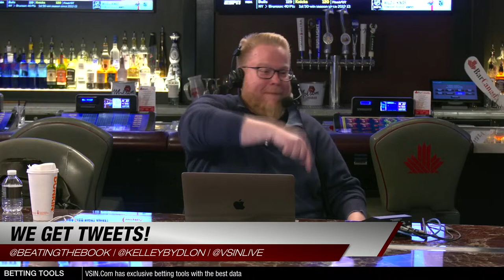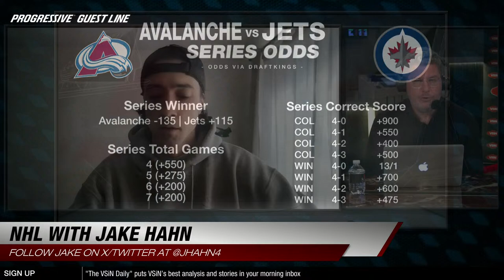UFC300 Delivered the WORST Bad Beat in MMA History!? | A Numbers Game - APRIL 15, 2024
Welcome to the first hour of A Numbers Game LIVE and FREE from 10-11AM EST Mon-Fri!

To watch the second hour of A Numbers Game and the rest of our programming, become a VSiNPro Subscriber today!